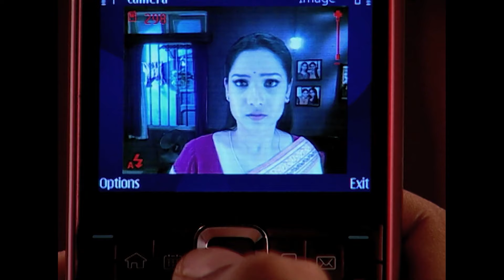وافقت أرشانا على الزواج | Pavitra Rishta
وافقت أرشانا على الزواج | يمكننا الزواج

 الاسم الأصلي: Pavitra Rishta
 المخرج: رافيندرا جوتا
 تصنيف المسلسل: رومانسي